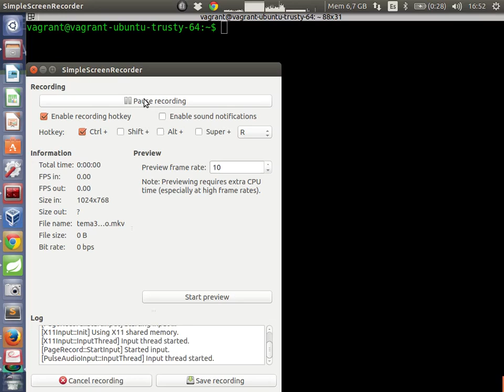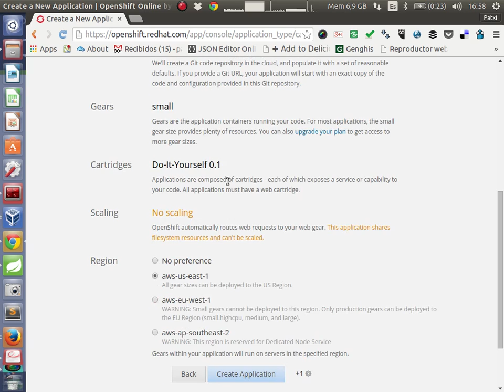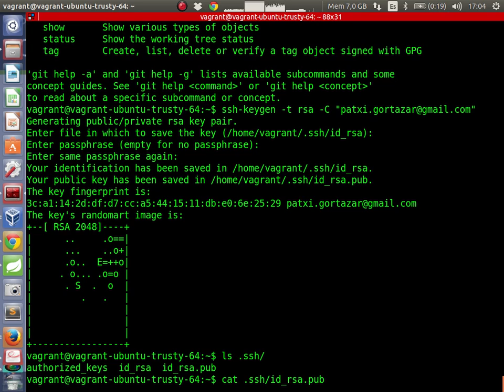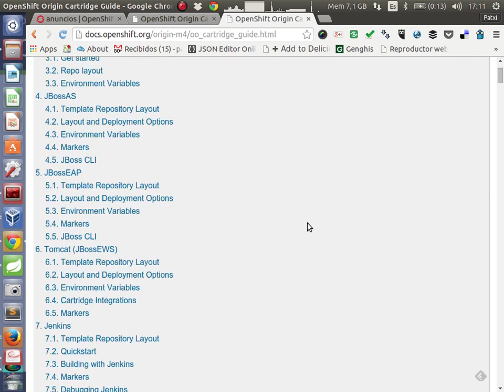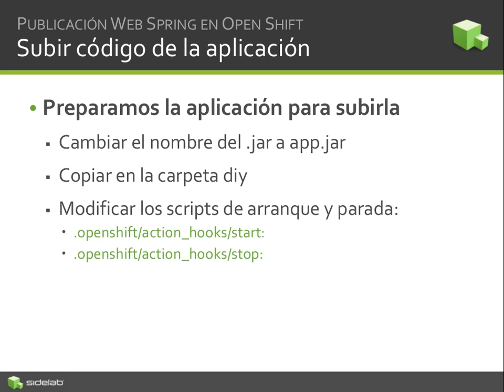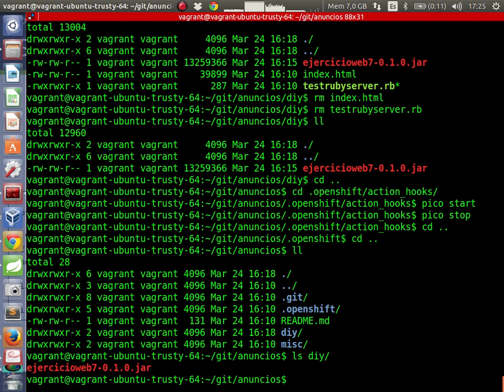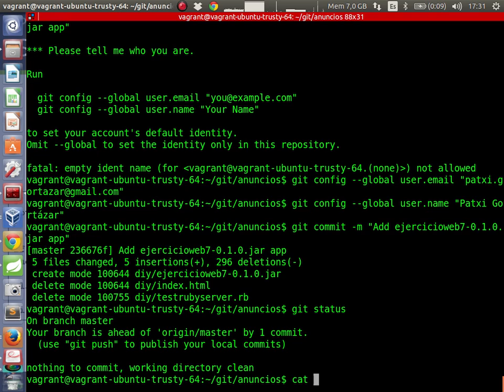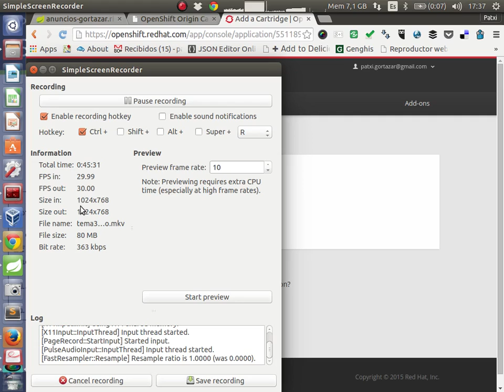Tema 3 - PaaS - Openshift